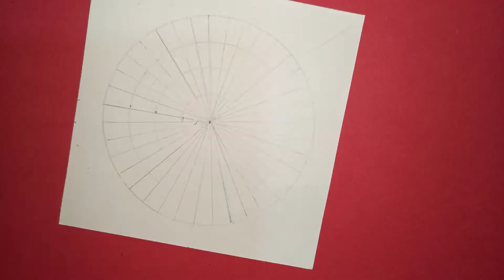6 Mini Mandalas | How to draw Mandala Art for beginners | Mandala Drawing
Hello everyone.
In this video, I will be showing you how to draw  Mandala for beginners. I hope you will like it.